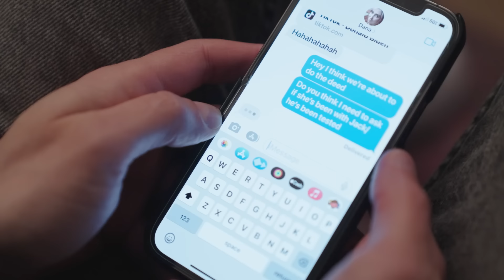I’m about to do the deed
"The Poly Couple" from Dana and the Wolf, a couple of 16 years dates other people. Inspired by true events.

"Daniel" -Daniel Wolf
"Esther" - Aryana Hamzehloo

Camera: Cam Poletti